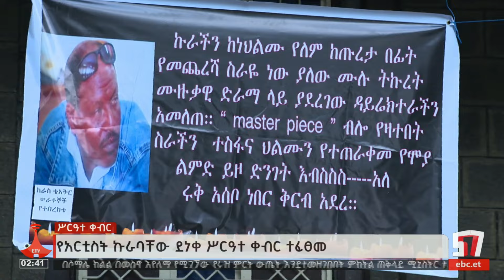የአንጋፋው አርቲስት ኩራባቸው ደነቀ ስርዓተ ቀብር ተፈጸመ Etv | Ethiopia | News zena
የእውቁ የመድረክ ቴአትር አዘጋጅ ኩራባቸው ደነቀ ስርዓተ ቀብር ቤተሰቦቹ፣ ወዳጅ ዘመዶቹ እና አድናቂዎቹ በተገኙበት ተፈጽሟል፡፡ebc